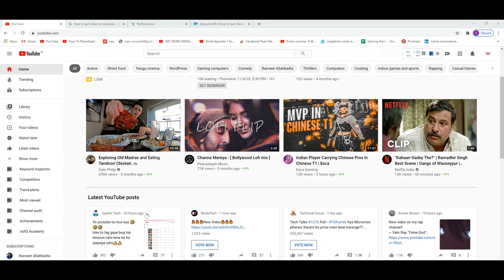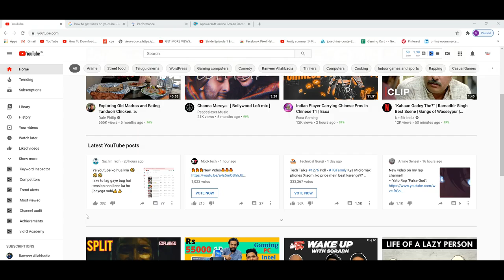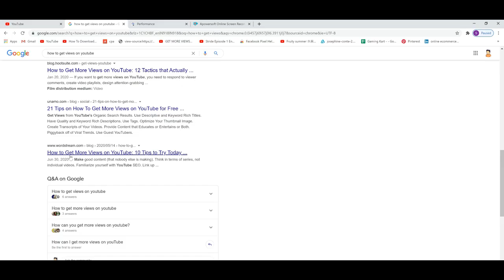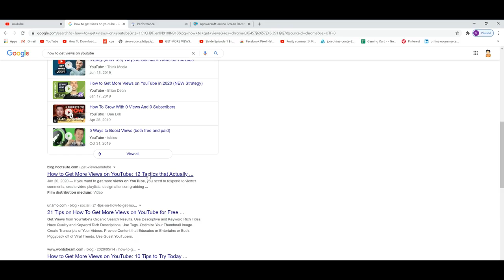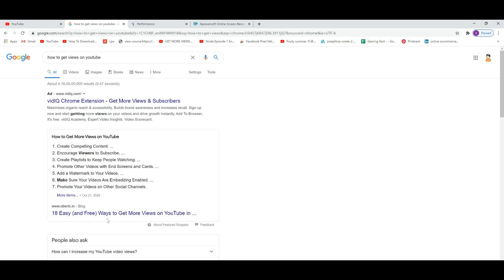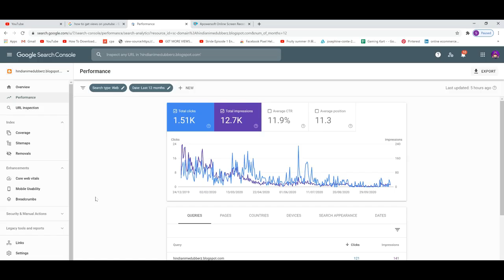Organic Traffic Vs Social Traffic - Which Is Best For Blog